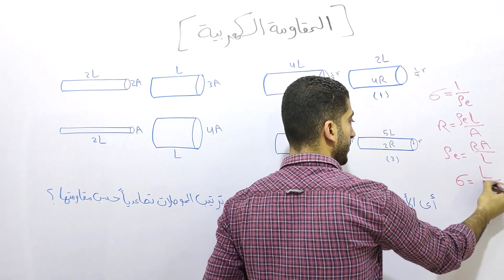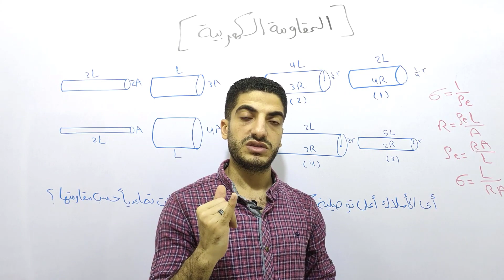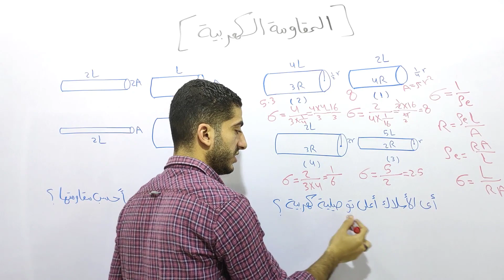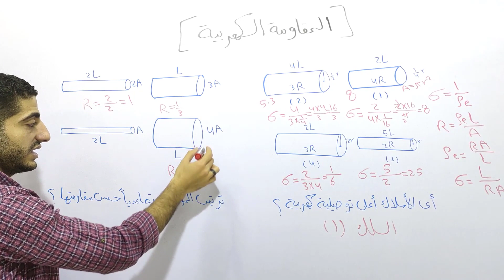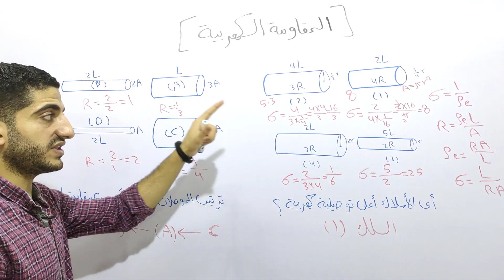اهم افكار المقاومة الكهربية واسئلة الامتحانات | فيزياء الصف الثالث الثانوي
هنتكلم في الفيديو دا عن اهم افكار المقاومة الكهربية واسئلة الامتحانات، وازاي تحسب مقاومة أي موصل وكيفية ايجاد المقاومة النوعية والتوصيلية الكهربية.
فيديو مهم جداَ، نسأل الله التوفيق والسداد وأن يلهمنا ويلهمكم الصواب.

00:00 افكار المقاومة الكهربية
00:15 حل سؤال المقاومة امتحان 2023
00:21 التوصيلية الكهربية
02:56 حل سؤال المقاومة امتحان 2022 تجريبي

لحجز حصة أونلاين أو الحجز أوفلاين من المنصورة